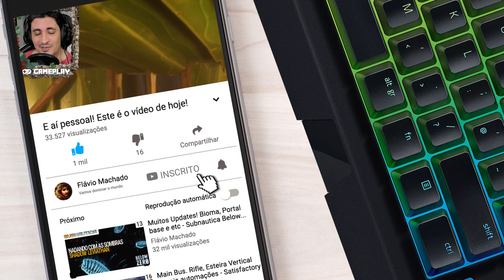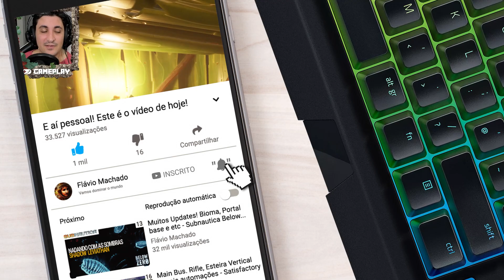Na Zona do Gás Letal. Novas armas (AGORA TÁ CERTO) - Grounded Coop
E aí galera! No episódio de hoje de GROUNDED, Flavius Grylls e seu fiel atirador Arthur vão fazer equipamentos para explorar A ZONA DO GÁS LETAL,  uma área bem sinistra mas que ajudará na produção de novas Armas.

Créditos:
Obsidian Entertainment